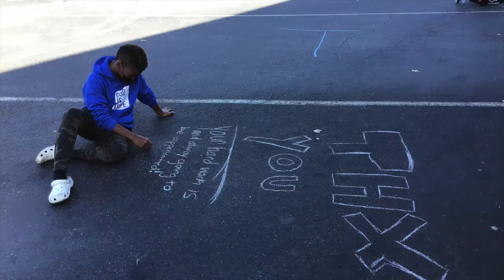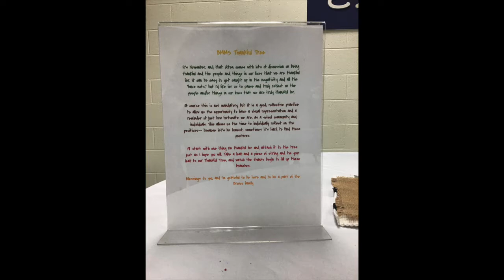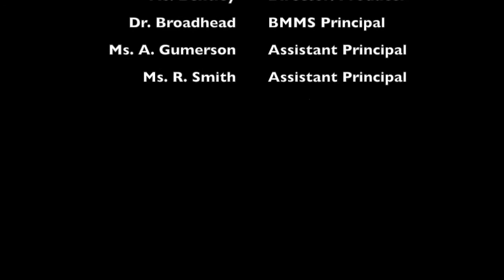BBN 21 22: E32 Friday Flashback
Happy Friday Bronco Nation! Tune in for expressions of gratitude from students and staff. Remember Thanksgiving Break is 11/22-26/2021. Happy Thanksgiving Broncos!